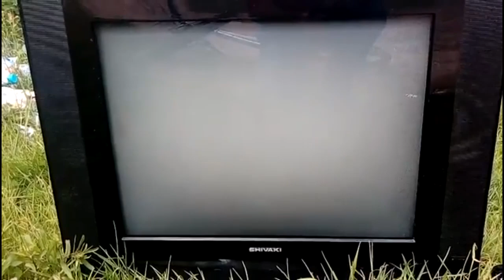За мусор из машины придется платить